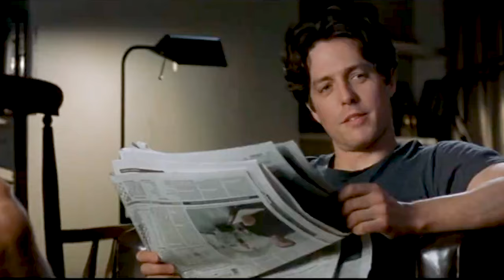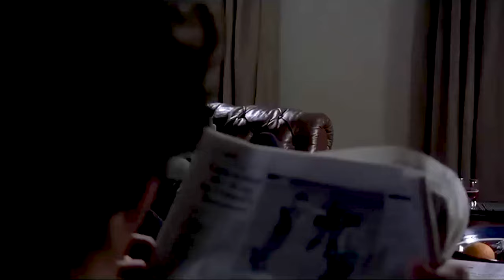so american | notting hill - julia roberts & hugh grant | olivia rodrigo GUTS (spilled)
song: so american by Olivia Rodrigo
movie: notting hill (1999)

a little edit that I made with a lot of love of one of my favorite movies
this was a real challenge for me I'm not used to make videos this kind of videos, with actual songs that you can hear nowadays in the radio ( even though I'm in my 20s haha), it doesn't means I don't like them it's just that with old songs I like, I almost never find videos and I like to make a little song - movie mix for fun and to explore my imagination.
I really think this song represents the relationship of Anna and Will in Notting Hill
I hoped you all like it!

"So American" (stylized in all lowercase) is the seventeenth track on the deluxe version of Olivia Rodrigo's sophomore studio album, GUTS. It was released on March 22, 2024, through Geffen Records.

Notting Hill is a 1999 romantic comedy film directed by Roger Michell. The screenplay was written by Richard Curtis, and the film was produced by Duncan Kenworthy. It stars Julia Roberts and Hugh Grant, with Rhys Ifans, Emma Chambers, Tim McInnerny, Gina McKee, and Hugh Bonneville in supporting roles. The story is of a romance between a British bookseller and a famous American actress who happens to walk into his shop in London's Notting Hill district.

LYRICS
Drivin' on the right-side road
He says I'm pretty wearin' his clothes
And he's got hands that make Hell seem cold
Feet on the dashboard, he's like a poem I wish I wrote
I wish I wrote
And he laughs at all my jokes
And he says I'm so American
Oh, God, it's just not fair of him
To make me feel this much
I'd go anywhere he goes
Oh, God, I'm gonna marry him
If he keeps this shit up
I might just be in lo-lo-, lo-lo-, lo-lo-, lo-lo-lo-lo-love
God, I'm so boring, and I'm so rude
Can't have a conversation if it's not all about you
The way you dress, and the books you read
I really love my bed, but, man, it's hard to sleep when he's with me
When he's with me
I might just be in lo-lo-, lo-lo-, lo-lo-, lo-lo-love
I apologize if it's a little too much, just a little too soon
But if the conversation ever were to come up
I don't wanna assume this stuff
But ain't it love?
I think I'm in love
Okay
Stop it
Come on
Ah
Ah